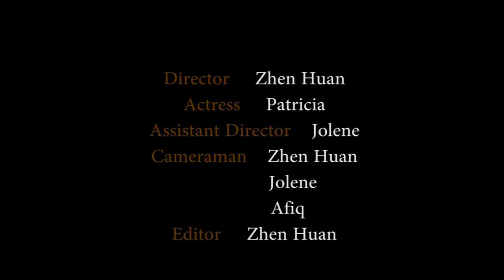The Package - the plastic bag [SHORT film]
Scenario C